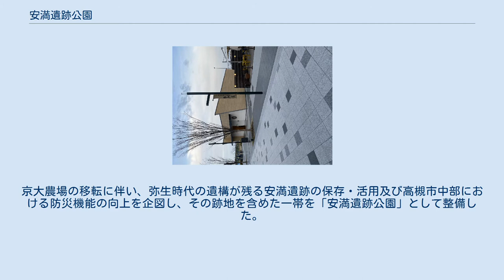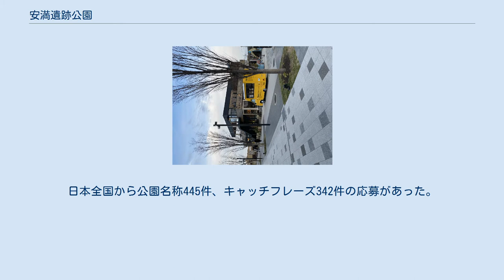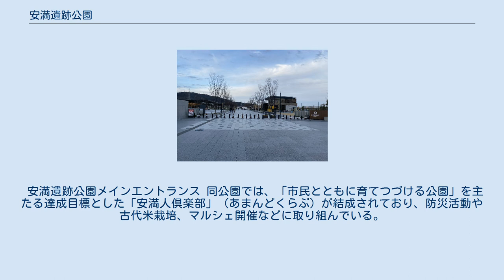安満遺跡公園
安満遺跡公園（あまいせきこうえん）は、大阪府高槻市八丁畷町12番3号にある都市公園（歴史公園）である。
 高槻市中央部の八丁畷町にあった京都大学大学院農学研究科附属農場（以下、京大農場）跡地に所在する広大な歴史公園である。
京大農場の移転に伴い、弥生時代の遺構が残る安満遺跡の保存・活用及び高槻市中部における防災機能の向上を企図し、その跡地を含めた一帯を「安満遺跡公園」として整備した。
 公園内は大きく2019年(平成31年)3月に開業した南西部の1次開園エリアと、2021年(令和3年)3月に開業予定の2次開園エリアに分けられ、1次開園エリアには公園の中核となるパークセンターや飲食店などが、2次開園エリアには歴史拠点施設や多目的広場などが設置されている。
 名称及び公園キャッチフレーズは公募で選定された。
日本全国から公園名称445件、キャッチフレーズ342件の応募があった。
公園名称としては、応募数が最多であったことや全国的にも貴重な歴史遺産である安満遺跡の重要性を鑑み「安満遺跡公園」が選ばれ、キャッチフレーズとしては、高槻で縄文人との共生により弥生文化が花開き、のちの邪馬台国に連なるクニ、ひいては倭国の源となる遺跡が高槻に存在することから「日本の始まり、高槻に。」が選ばれた。
 安満遺跡公園メインエントランス 同公園では、「市民とともに育てつづける公園」を主たる達成目標とした「安満人倶楽部」（あまんどくらぶ）が結成されており、防災活動や古代米栽培、マルシェ開催などに取り組んでいる。